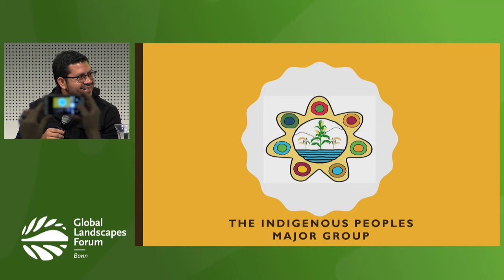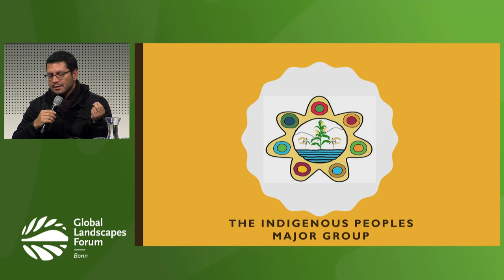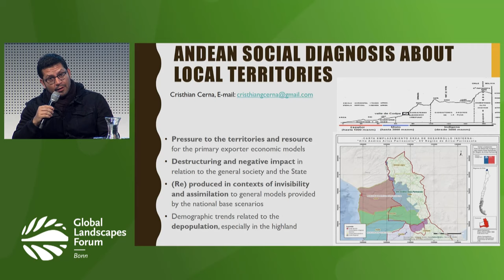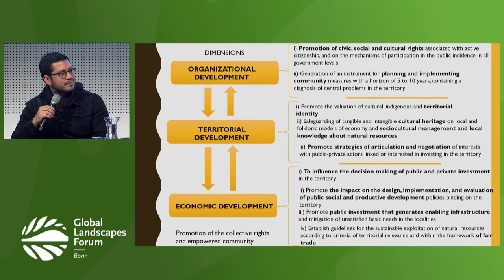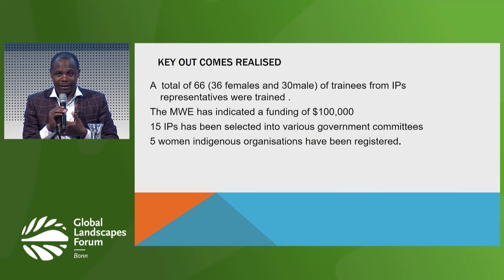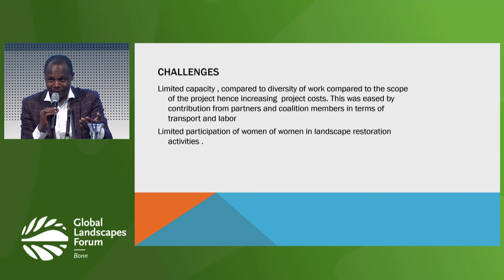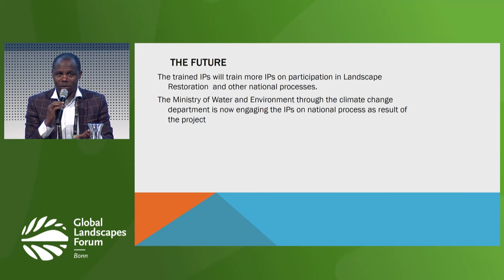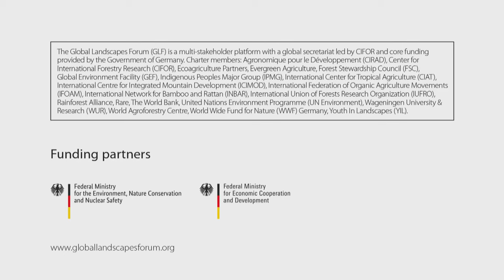Discussion Forum 13: Securing Land Rights for Sustainable Landscape Management of Indigenous Peoples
Discussion Forum 13: Securing Land Rights for Sustainable Landscape Management of Indigenous Peoples: good practices, challenges and ways forward